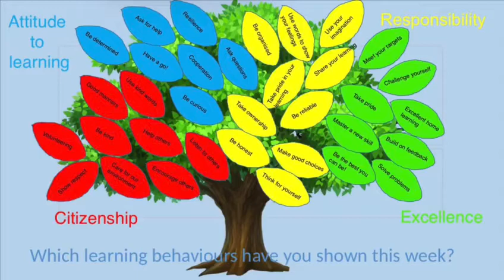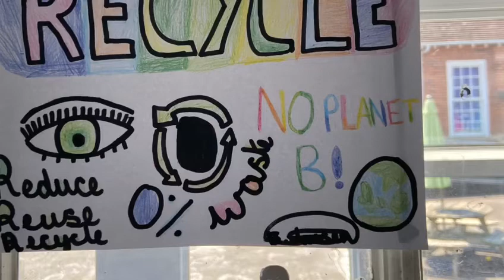Year 6 celebration assembly week 14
Well done to all of year 6 - we have seen some excellent learning this week both in school and from home. This week we are celebrating our art work.